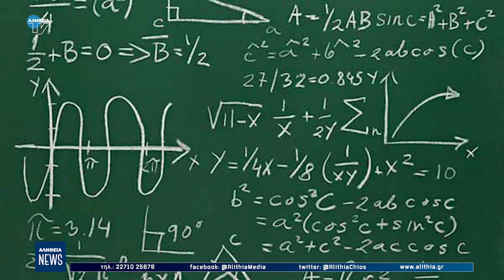Κεντρικό δελτίο ειδήσεων 7/11/2024 | ΑΛΗΘΕΙΑ TV